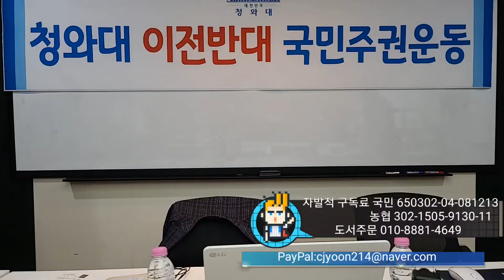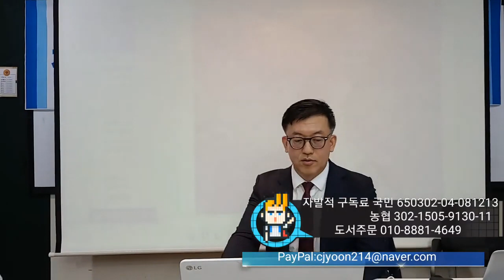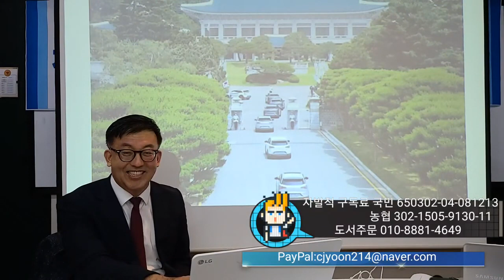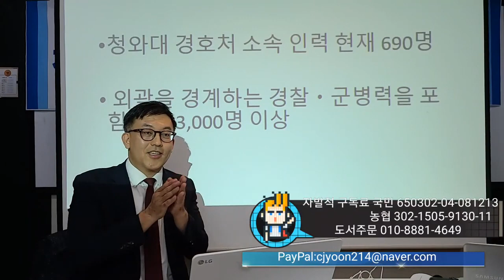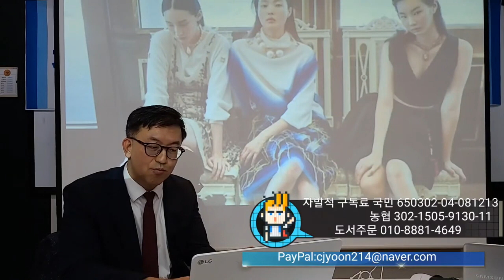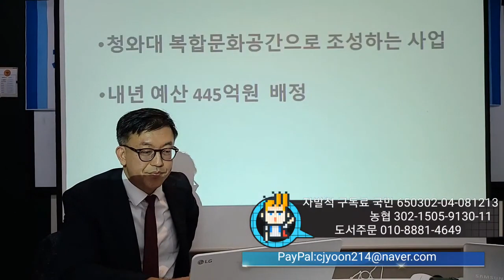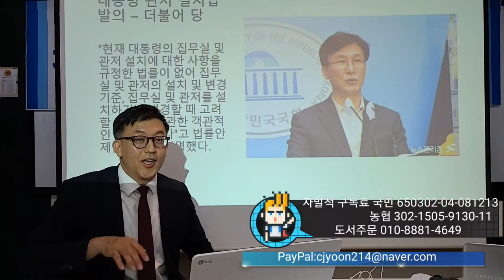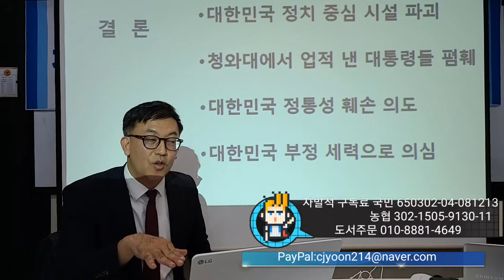용산 수렁에 빠진 윤석열 대통령: 청와대 해체 이후 국정 운영 난맥상 [윤창중칼럼세상TV 제공][DBS 심동보자유애국TV] (2022.9.16)